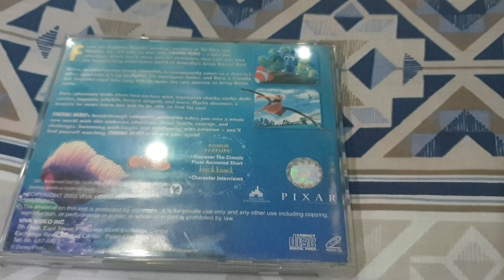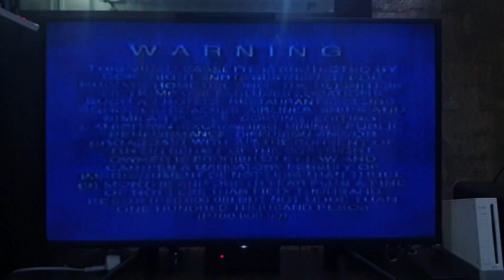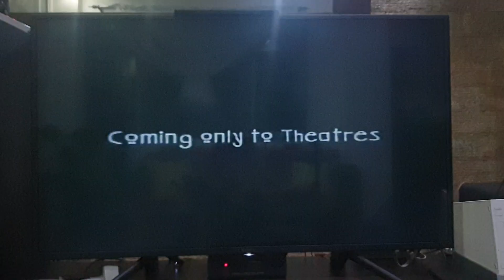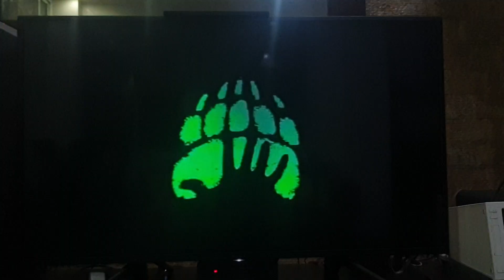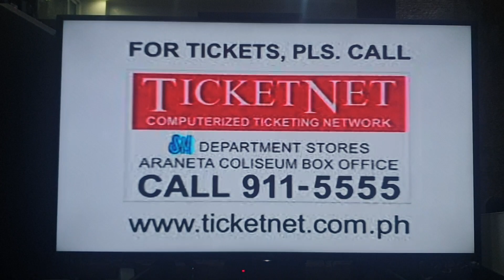Opening to Finding Nemo 2003 VCD